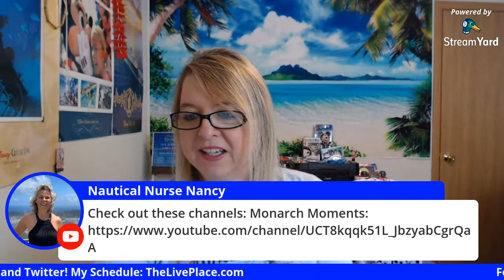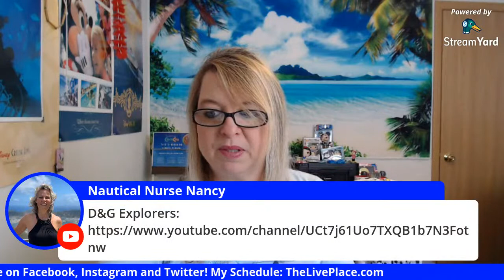Live! 🔴 Travel Talk with Cheri! Vacation, Cruise and Disney News! Plus Deals & Travel Tips!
Hello! I am Cheri with Awesome Sunsets World Travel! ✈️ I specialize in Cruises, Group Cruises, All Inclusives, Disney, Disney Cruises, Alaskan Cruises, Hawaii Vacations & Europe Travel! 🛳 If you like to Travel or Talk about Travel then this is the Channel for You!

Who wants to come with Alanna Zingano on this Epic Cruise?